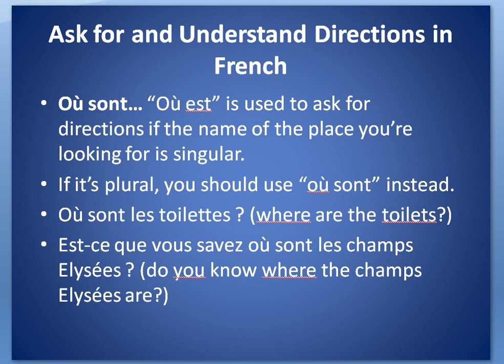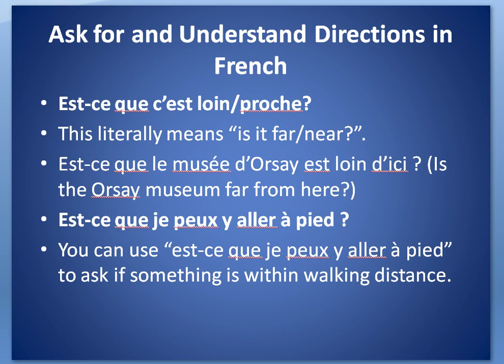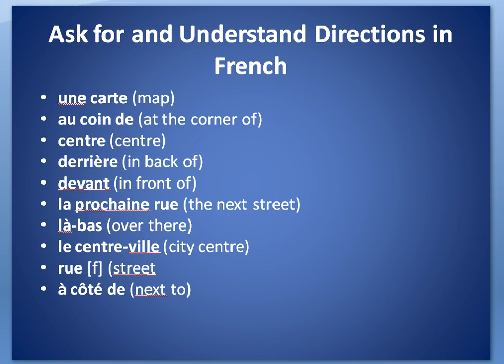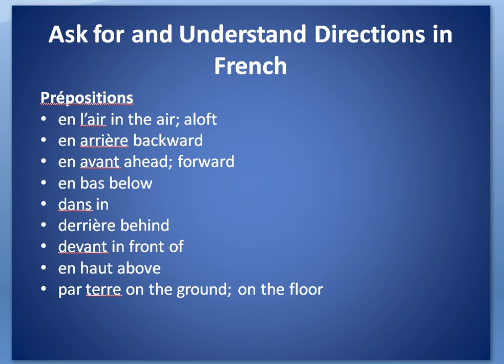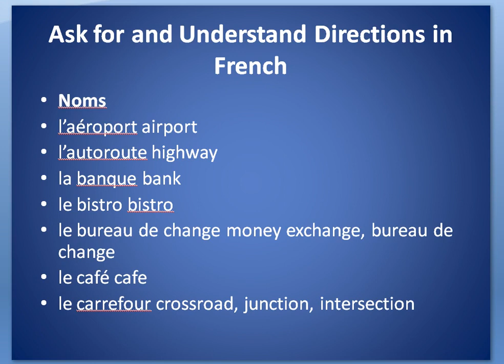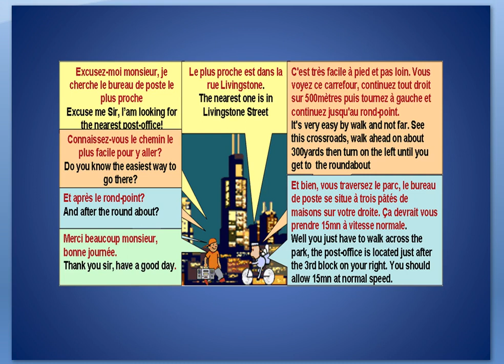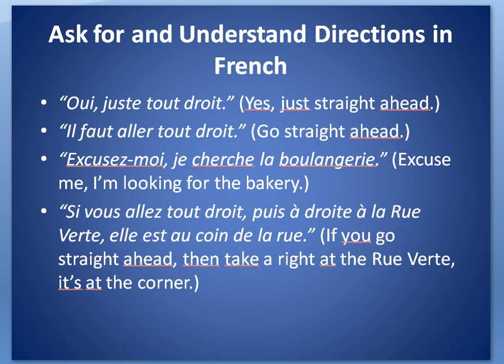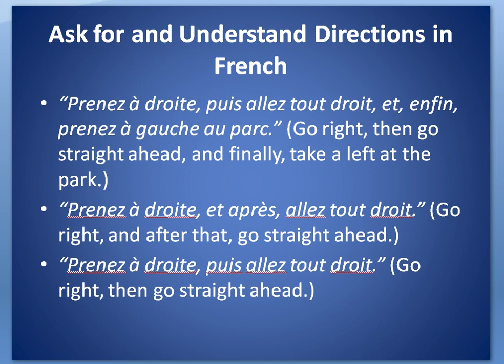Asking and Giving Directions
Asking and Giving Directions in French